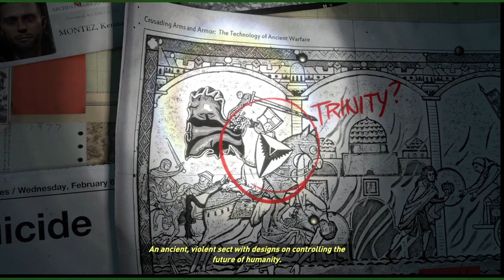Lara's Back, Back Again | Rise of the Tomb Raider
Rise of the Tomb Raider is a 2015 action-adventure video game developed by Crystal Dynamics and published by Microsoft Studios and Square Enix. The game is the eleventh main entry in the Tomb Raider series, the sequel to the 2013's Tomb Raider, and is the second instalment in the Survivor trilogy. Its story follows Lara Croft as she ventures into Siberia in search of the legendary city of Kitezh while battling the paramilitary organization Trinity, which intends to uncover the city's promise of immortality. Lara must traverse the environment and combat enemies with firearms and stealth as she explores semi-open hubs. In these hubs she can raid challenge tombs to unlock new rewards, complete side missions, and scavenge for resources which can be used to craft useful materials.